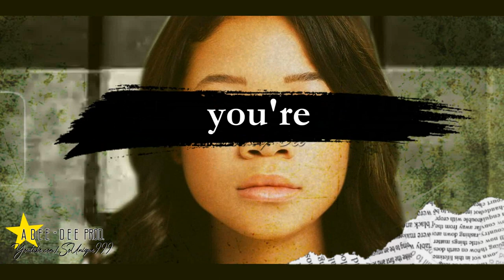Signed, Girl America - Starring: Storm Reid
"my girl america is just a youth in this world"
A video edit/project of Storm Reid to the song, "Girl America" performed by, Mat Kearney.